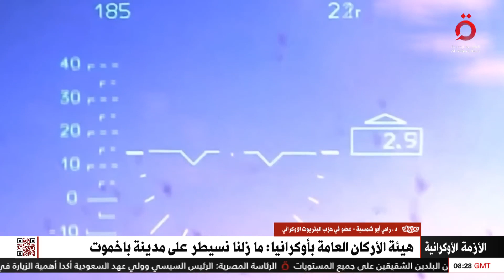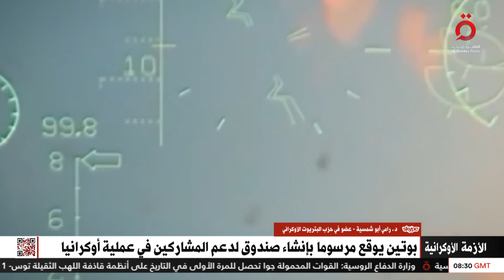تزويد الجيش الروسي بأنظمة "الشمس الحارقة" وصندوق لدعم الجنود.. إلى أين وصلت الحرب في أوكرانيا؟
3/4/2023